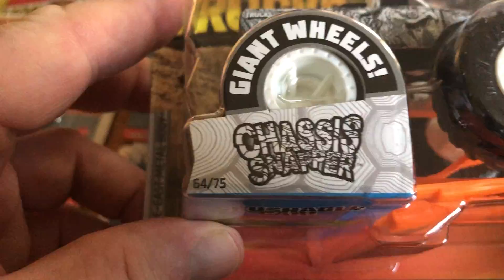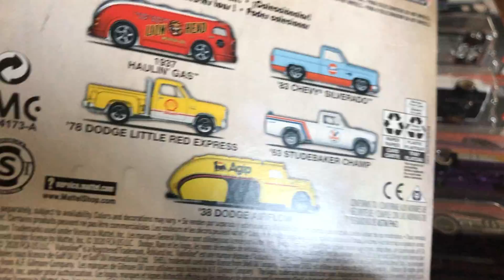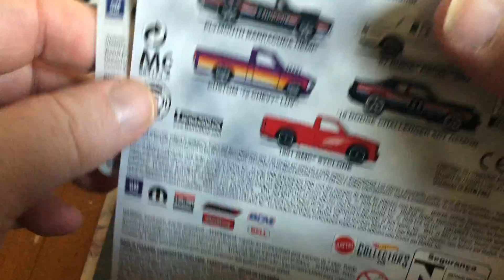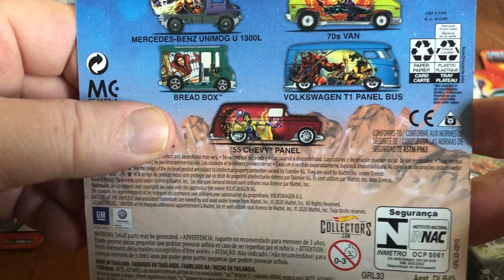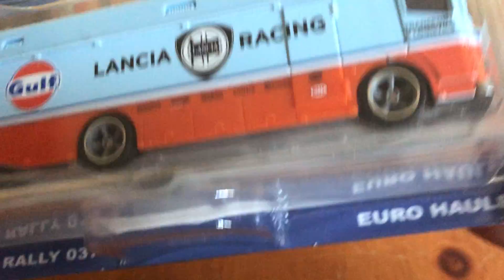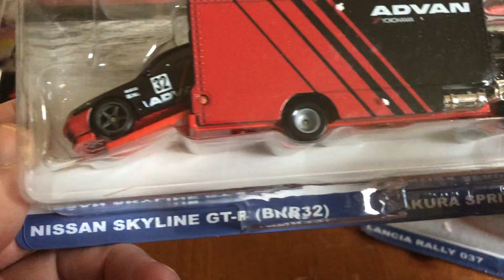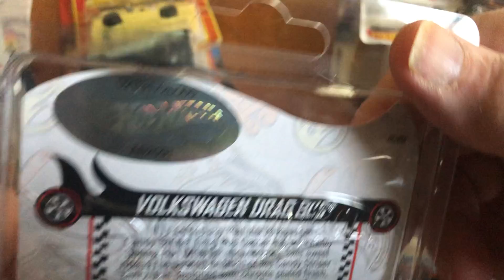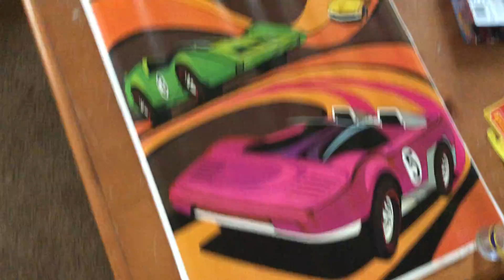Finds as of April 4, 2021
I picked up a few things from Amazon, eBay and Target over the last 2 weeks. Including a couple Redline era items!